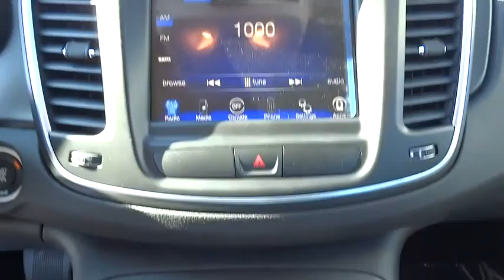2015 Chrysler 200 Bourbonnais, Kankakee, Chicago, Joliet, Orland Park, IL 5887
2015 Chrysler 200

Taylor CDJR
1497 Illinois 50